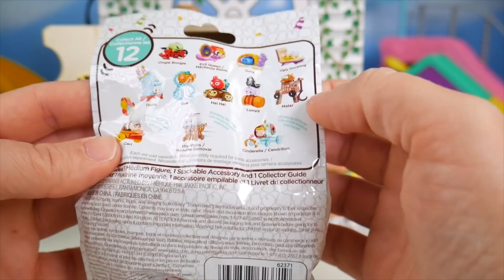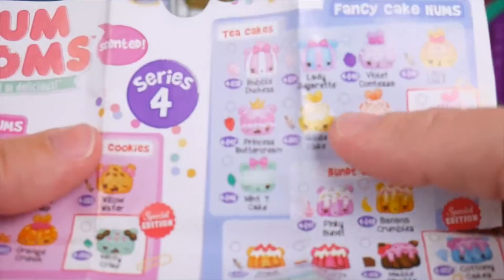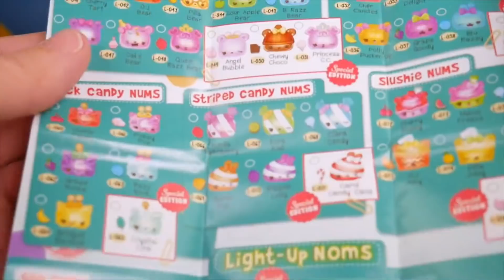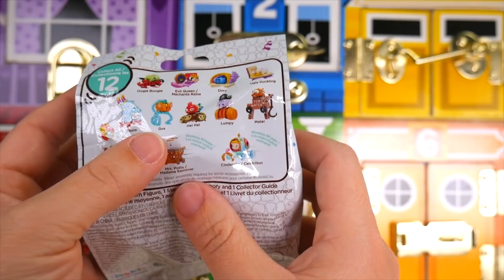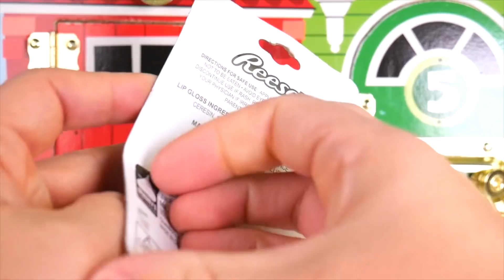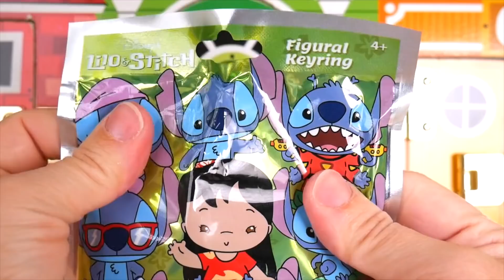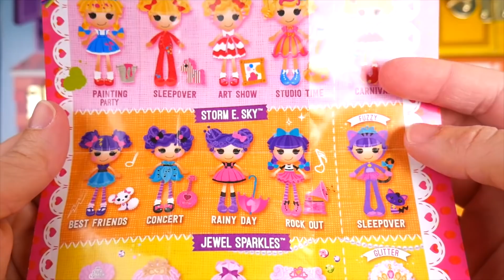DISNEY! LOL Surprise Doll New Minnie Custom Bedroom in Bubbly Toy Video Unboxed! Blind Bags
Today we open DISNEY toys! LOL Surprise Doll New Minnie Custom Bedroom in Bubbly Toy Video. New furniture is Unboxed! We also find Blind Bags.